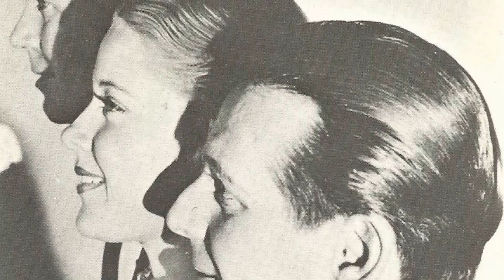Shocking Mary Carlisle Facts Finally Brought To Light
Roll out the red carpet as we pay tribute to Mary Carlisle, a Hollywood legend whose talent knows no bounds. 🌟

In this riveting series, we'll delve into Mary Carlisle's remarkable filmography, explore the accolades that cemented their status, and revel in the captivating moments that defined their career. 🎥

🎬 Lights, camera, and let's embark on a star-studded journey with Mary Carlisle leading the way! ✨🎭
Filmography:
Dead Men Walk
Baby Face Morgan
Torpedo Boat
Rags to Riches
Dance, Girl, Dance
Rovin' Tumbleweeds
Call a Messenger
Beware Spooks!
Hawaiian Nights
Inside Information
Fighting Thoroughbreds
Say It in French
Illegal Traffic
Touchdown, Army
Hunted Men
Doctor Rhythm
Tip-Off Girls
Hold 'Em Navy
Double or Nothing
Hotel Haywire
Lady Be Careful
Love in Exile
Kind Lady
Super-Speed
It's in the Air
The Old Homestead
Champagne for Breakfast
One Frightened Night
The Great Hotel Murder
Grand Old Girl
Girl O' My Dreams
Kentucky Kernels
That's Gratitude
Million Dollar Ransom
Handy Andy
Murder in the Private Car
Once to Every Woman
Hollywood on Parade No. B-7
This Side of Heaven
Palooka
Should Ladies Behave
East of Fifth Avenue
The Sweetheart of Sigma Chi
Saturday's Millions
Ladies Must Love
College Humor
Men Must Fight
Her Mad Night
Smilin' Through
Down to Earth
Ship A Hooey!
Now's the Time
Night Court
Grand Hotel
Hotel Continental
This Reckless Age
The Great Lover
The Secret 6
The Devil's Cabaret
Passion Flower
Remote Control
Madam Satan
Children of Pleasure
Montana Moon
The Girl Said No
Long Live the King
Dead Men Walk
Baby Face Morgan
Torpedo Boat
Rags to Riches
Dance, Girl, Dance
Rovin' Tumbleweeds
Call a Messenger
Beware Spooks!
Hawaiian Nights
Inside Information
Fighting Thoroughbreds
Illegal Traffic
Touchdown, Army
Hunted Men
Doctor Rhythm
Tip-Off Girls
Hold 'Em Navy
Double or Nothing
Hotel Haywire
Lady Be Careful
Love in Exile
Kind Lady
Super-Speed
The Old Homestead
Champagne for Breakfast
One Frightened Night
Grand Old Girl
Kentucky Kernels
That's Gratitude
Million Dollar Ransom
Handy Andy
Palooka
Should Ladies Behave
Saturday's Millions
Ladies Must Love
College Humor
Men Must Fight
Her Mad Night
Smilin' Through
Down to Earth
Ship A Hooey!
Now's the Time
Night Court
Grand Hotel
Hotel Continental
This Reckless Age
The Great Lover
The Secret 6
The Devil's Cabaret
Passion Flower
Remote Control
Madam Satan
Children of Pleasure
Montana Moon
Dead Men Walk
Baby Face Morgan
Torpedo Boat
Rags to Riches
Dance, Girl, Dance
Rovin' Tumbleweeds
Call a Messenger
Beware Spooks!
Hawaiian Nights
Inside Information
Fighting Thoroughbreds
Illegal Traffic
Touchdown, Army
Hunted Men
Doctor Rhythm
Tip-Off Girls
Hold 'Em Navy
Double or Nothing
Hotel Haywire
Lady Be Careful
Love in Exile
Kind Lady
Super-Speed
The Old Homestead
Champagne for Breakfast
One Frightened Night
Grand Old Girl
Kentucky Kernels
That's Gratitude
Million Dollar Ransom
Handy Andy
Palooka
Should Ladies Behave
Saturday's Millions
Ladies Must Love
College Humor
Men Must Fight
Her Mad Night
Smilin' Through
Down to Earth
Ship A Hooey!
Now's the Time
Night Court
Grand Hotel
Hotel Continental
This Reckless Age
The Great Lover
The Secret 6
The Devil's Cabaret
Passion Flower
Remote Control
Madam Satan
Children of Pleasure
Montana Moon